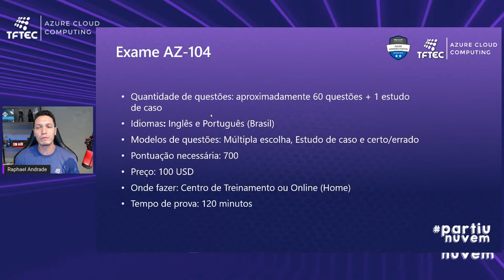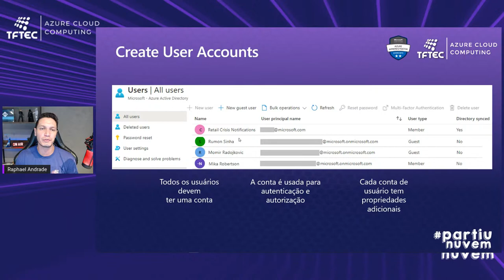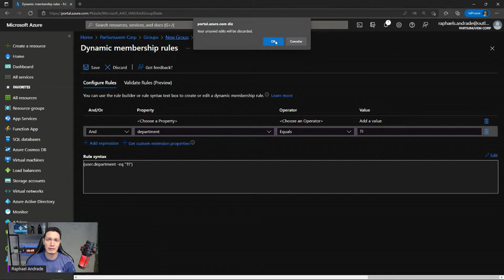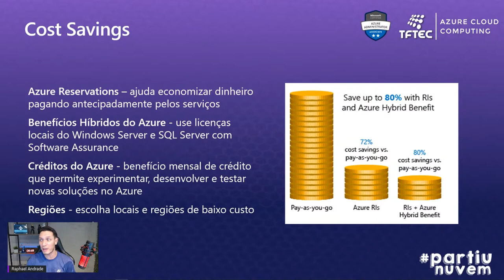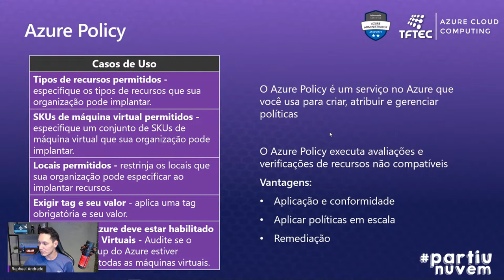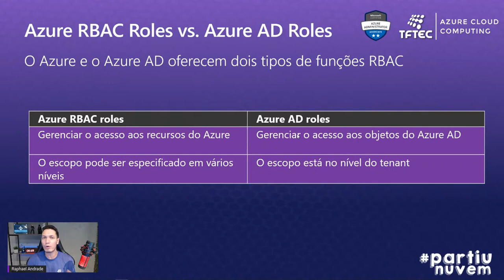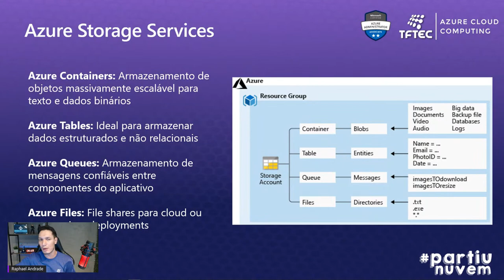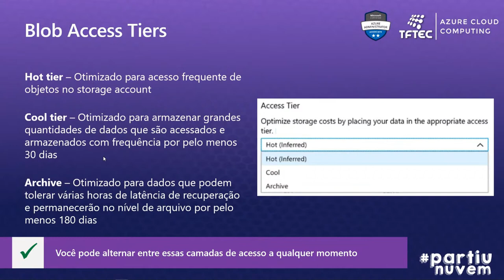Treinamento para Certificação Azure AZ-104 | Aula 01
Iniciando nossa série de 3 aulas de revisão para o exame AZ-104, nessa primeira aula vamos abordar os seguintes assuntos:

✅ Características do Exame AZ-104

✅ Manage Azure identities and governance
     - Manage Azure Active Directory (Azure AD) objects
     - Manage role-based access control (RBAC)
     - Manage subscriptions and governance

✅ Implement and manage storage
     - Manage storage
     - Secure storage
     - Configure Azure files and Azure Blob Storage

✅Faça parte da nossa comunidade com +3000 Membros! Comunidade que só cresce e Aprende Azure!

✅Quer construir uma carreira e aprender Azure de verdade? Vêm com a TFTEC!